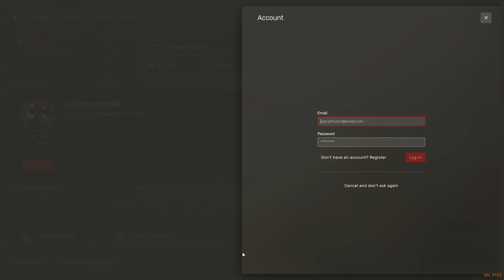Viktor Zorin investiga a la familia Balboa en RedM Roleplay en Project 1920 Red Dead RP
Únete a Viktor Zorin, un astuto investigador en el servidor Project 1920 de RedM, mientras descubre los oscuros secretos de la familia Balboa. Este episodio de roleplay en Red Dead Redemption II te llevará a un mundo de intriga y misterio en el salvaje oeste. ¡No te pierdas la acción y el drama que se desarrollan en este fascinante episodio!